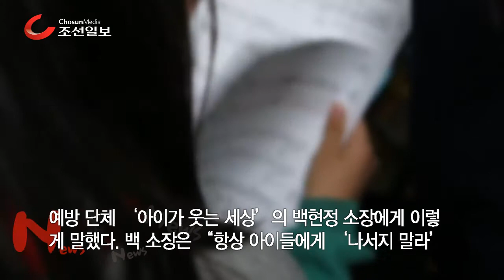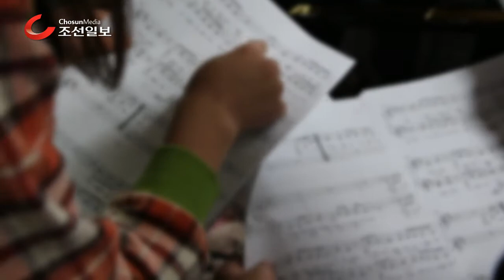성폭행피해 아동들의 합창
성폭행 피해아동들이 또래 친구들과 함께 노래를 하며 치유의 길을 찾고있다. 3일 성폭행을 악몽을 떨치고 노래를 하며 자신을 회복해 가는 아동들이 서대문구의 노래연습실에서 모여 노래를 연습하고있다./이진한기자

나쁜 기억에 짓눌렸던 아이들 '치유(治癒)의 합창'